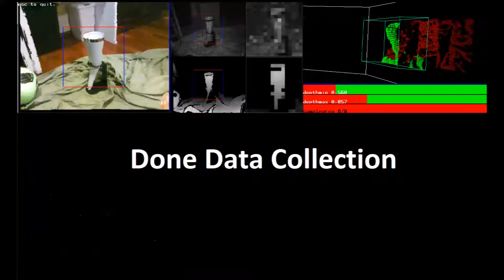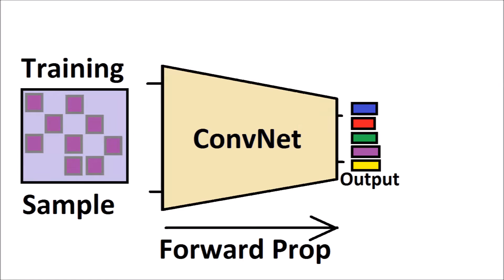Machine Learning for Kids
Machine Learning for 11 year olds.   Convolutional Neural Network (CNN) trained to classify from amongst a small collection of objects.  Using Depth Camera input via librealsense  Note that a nice thing about using depth/IR is that geometric features are less sensitive to changes in environment lighting, and the IR emitter is fixed relative to the camera.  CNN was initialized with random weights.  On the fly training.  Might not need to be down-sampling quite as much as was done here, but do want things to learn quickly.

music was created/mixed in flstudio.

Please note, this posting is just for fun and is not intended to represent any educational curriculum, HW roadmap, SW product, or opinions of anybody or any organization.